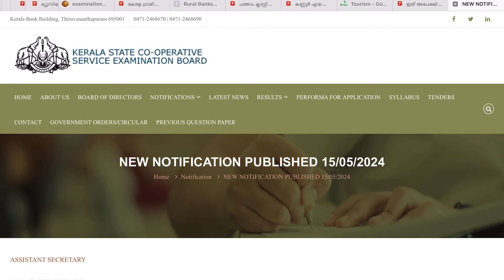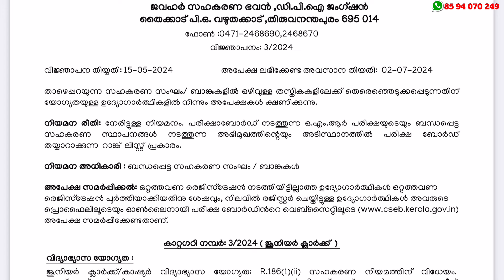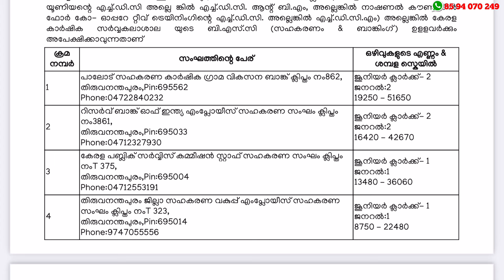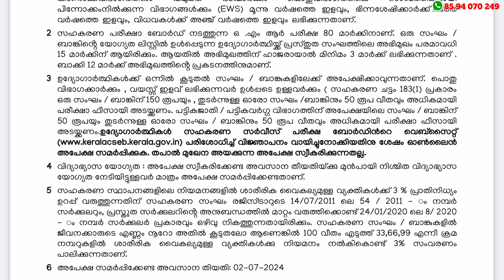ഇത് മറക്കേണ്ട.. സഹകരണ ബാങ്കില്‍ ക്ലാര്‍ക്ക് ആവാം - 207 ഒഴിവുകള്‍